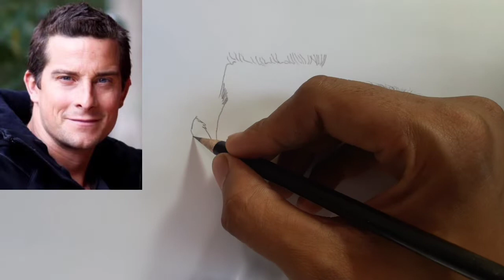ASMR Drawing Bear Grylls / How to draw bear grylls Man vs Wild ( pencil sketch )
In this video I will share my tips how to improve drawing with practice .I hope it is helpful!If you like this video please don't forget to leave a like and subscribe:)